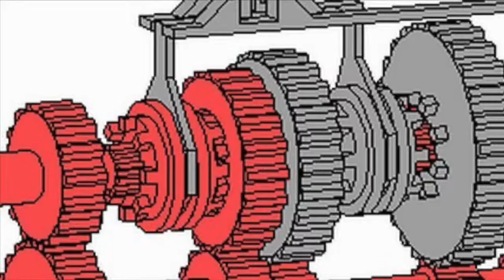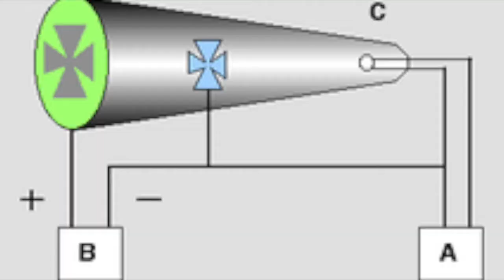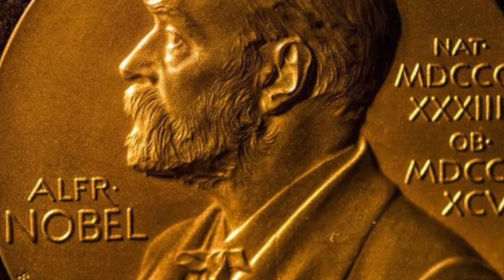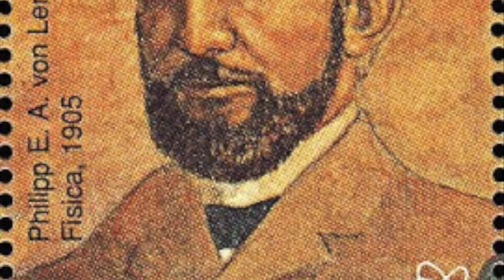ANTON VON LENARD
7 de junio de 1862 nace Philipp Eduard Anton von Lenard  en Presburgo, Imperio Austríaco.

fue un físico húngaro nacionalizado alemán, ganador del premio Nobel de Física en 1905 Miembro honorable de la Academia de Ciencias de Hungría.

Trabajó inicialmente en mecánica, publicando los Principios de Mecánica, junto con Hertz, en 1894.

Posteriormente se interesó en la fosforescencia y la luminiscencia. También realizó estudios del magnetismo y publicó artículos sobre la oscilación de las gotas de agua precipitadas.

El 1905 fue galardonado con el Premio Nobel de Física por sus trabajos alrededor de los rayos catódicos.

Durante el régimen nazi fue consejero de Hitler, llegando a ser el principal dirigente de la "física aria".   Lenard, Murió en 1947 en Alemania